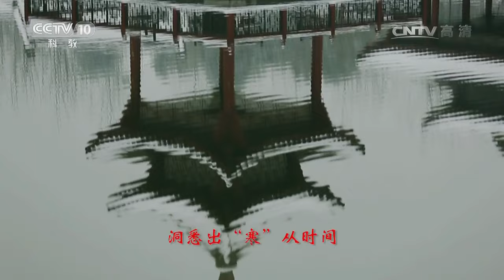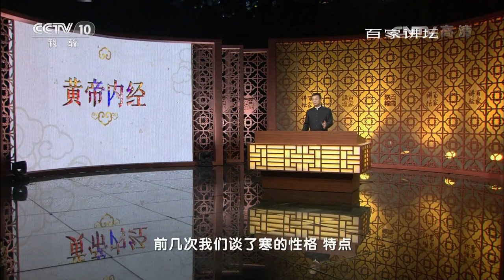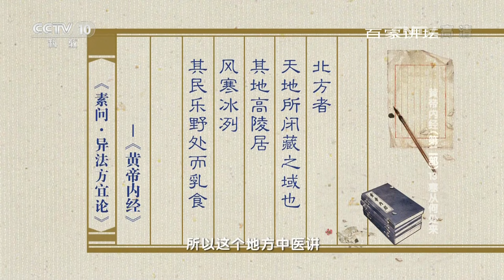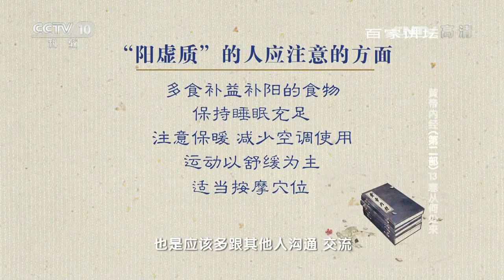《百家讲坛》 20170319 黄帝内经（第二部）（13）寒从何处来 | CCTV